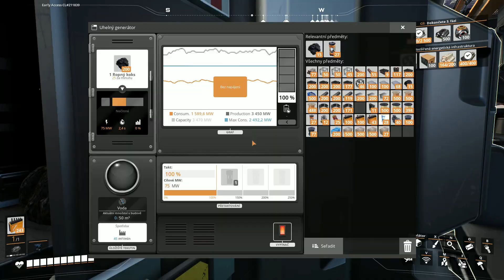Satisfactory CZ/SK Stavba dopravníku od vrtu k továrně .. 12.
Vítám Vás a zdravím Vás na mojem kanále. Za like, komentář nebo sdílení budu moc rád!